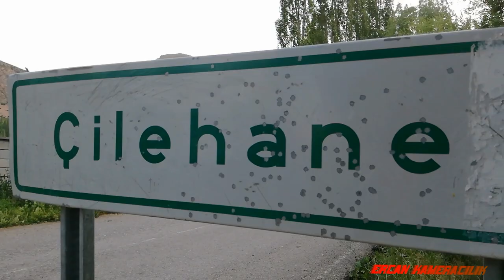kağızman çilehane köyü 👍